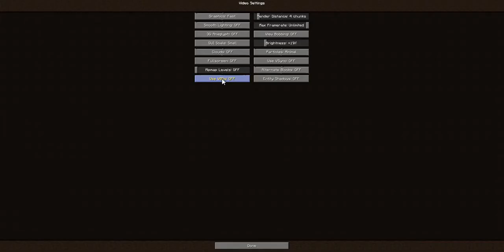I got my braces!!!